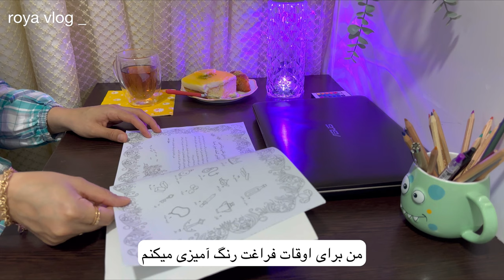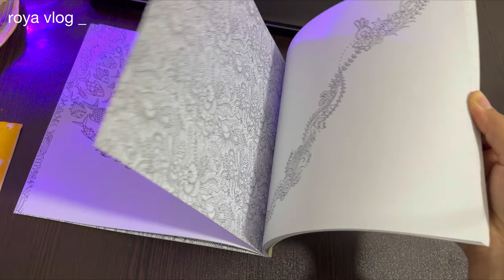خریدهای آشپزخونه/ تغییر کمد دیواری با هزینه کم/ کیک سه لایه پرتقالی و باقلوا ترکی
خوش اومدین به کانال ویدیویی رویا ولاگ
من تو این ویدیو خریدهای آشپزخانه رو باهاتون به اشتراک گذاشتم
با هم کمد دیواری رو تغییر دادیم و باقلوای ترکی و کیک سه لایه پختیم
مقدار مواد باقلوا و کیک سه لایه روبا نکاتش براتون میذارم :

مواد اولیه برای باقلوا:
شیر 200 میلی لیتر معادل یک لیوان
روغن مایع یک لیوان
گردو خورد شده یک لیوان
تخم مرغ یک عدد
نشاسته ذرت 110 گرم
بیکینگ پودر 10 گرم
آرد کیک 300 گرم
شربت باقلوا:
600 گرم شکر+550  میلی آب+ کمی گلاب + کمی زغفران و دو عدد هل
نکات : امکان داره آرد کمتر یا بیشتری استفاده بشه تا زمانی که خمیر به دست تمیز نچسبه با دستی که ورز میدید چک نکنید
قالب نیازی به چرب کردن نداره
قبل از انکه در فر بره برش بدید
شربت داغ روی باقلوا ریخته شه
برای شربت زمانی که شروع به جوشیدن کرد 5 دقیقه صبر کنید بعد خاموش کنید
مواد لازم برای کیک سه مرحله:
لایه اول کیک وانیلی :
یک لیوان شیر گرم ( داغ نباشه و دست نسوزه)
دو لیوان آرد
سه تخم مرغ
یک لیوان شکر
10 گرم بیکینگ پودر
نصف قاشق چایخوری وانیل
یک چهارم لیوان روغن مایع

تو فر با دمای 180 سی تا چهل دقیقه میذاریم بپزه

مواد لازم لایه دوم ( پودینگ):
نشاسته ذرت 35 گرم
شیر 900 میلی لیتر
در این مرحله پودینگ داغ روی کیک سرد میریزیم

مواد لازم برای لایه سوم( کرم پرتقالی):
دو لیوان آب پرتقال
35 گرم نشاسته ذرت
80 گرم شکر